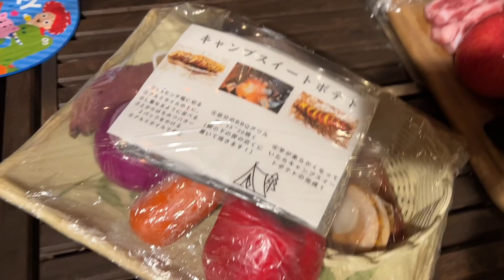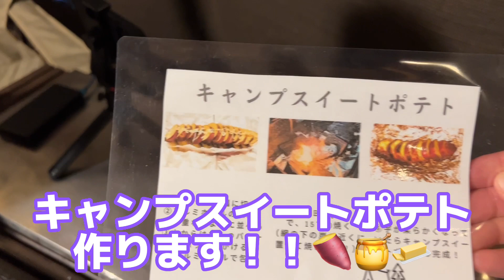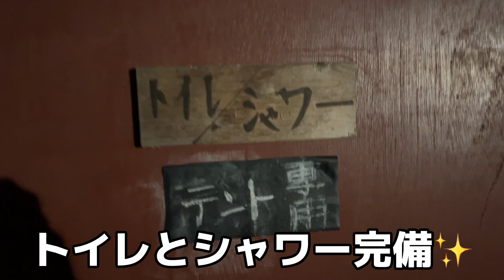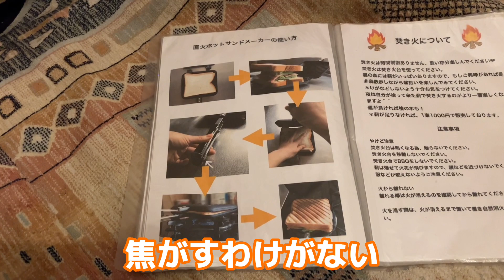【和心村②】千葉でグランピング！BBQもテントも最高だった！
■和心村
HP